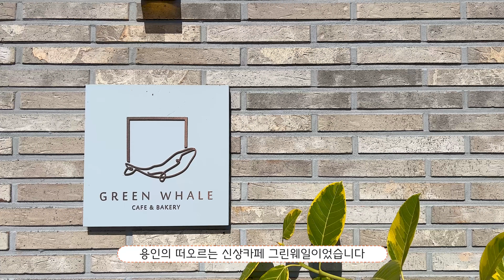[용인카페] 용인 최고의 호수뷰 7월신상 베이커리카페 그린웨일 / 용인가볼만한곳 드라이브코스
오늘은 2022년 7월에 오픈한 호수를 한 눈에 담을 수 있는 신상카페 !
멋진 풍경과 차 한 잔의 여유가 있는 그린웨일을 소개합니다.
유리소리와 함께 떠나볼까요?

🎥 Recorded by Park Eun Seo
📼 Movie Directed by MAMA
😄 Narration by DaddyGOM

🎥 Recorded by DaddyGOM & MAMA
😄 Narration by DaddyGOM